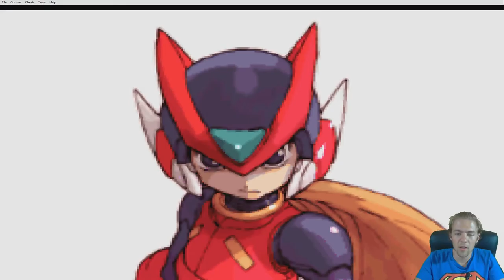Mega man Zero | Episode 1 | The Legendary Reploid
Welcome to another let's play video of Megaman Zero with Psycho by Projects, join us on our adventures through games.

Approximately a century after disappearing at the end of the Mega Man X series, Zero is found and awakened by Ciel, a human scientist. Ciel pleads Zero to help her and her band of Reploids against troops sent out to kill them from the de facto ruling government: Neo Arcadia. Unsure of who he is due to temporary memory loss, Zero helps Ciel and her band of Reploids, who in turn marvel at his superb combat skills.
After Zero rescues Ciel and her group of Reploids, Ciel then explains the events that occurred during Zero's 100-year absence: While humans and Reploids were able to live in harmony for a while in Neo Arcadia, it was short-lived due to the energy shortage crisis which led to the murdering of countless innocent Reploids to reduce energy consumption. Ciel thus banded with the Reploids and founded the Resistance. It is also revealed that Mega Man X – Zero's former ally and best friend – is the leader of Neo Arcadia and the mastermind behind the Reploid genocide.